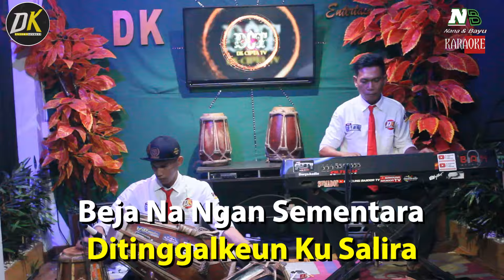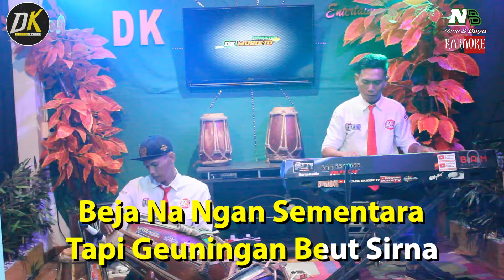KARAOKE SIRNA BAJIDOR - ATEP GALURA | BY NANA & BAYU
Terima Kasih Yang Sudah Menonton... Jika Temen Temen Suka Dengan Konten Ini Jangan Lupa Untuk Subsctibe, Like, Komen Dan Share

 / didin.kamarullah.7

 / kang.dk...kamarullah

 / didinn07_

Pimpinan DK PRODUCTION
H.DIDIN KAMARULLAH

Menerima :
- Sound System (Rey Sound)
- Dangdut Combo
- Dangdut Semi Combo
- Organ Tunggal
- Panggung Tenda
- Rias
- Electone
- DLL

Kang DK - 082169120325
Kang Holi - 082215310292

Dukung terus sahabat wadidaw agar DK ENTERTAINMENT terus melahirkan karya terbaik dan eksklusif dengan Konsep berbeda yang hanya dichanel di
 @DK KAMARULLAH TV

Nantikan terus lagu produksi DK ENTERTAINMENT terbaru,